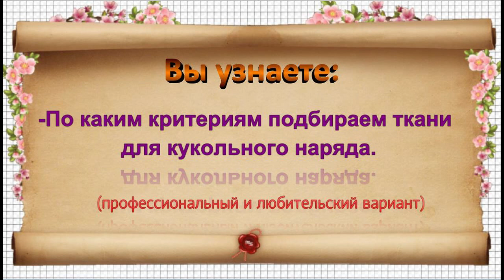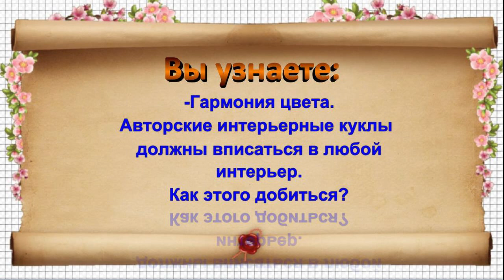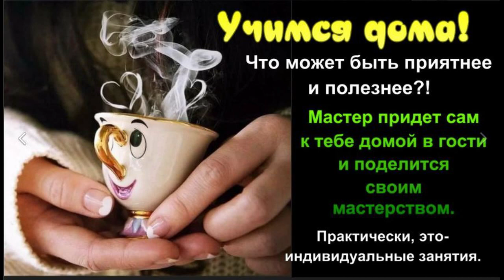Мастер-класс :"Красивый наряд для куклы своими руками"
Я часто слышу от начинающих кукольных мастеров, что создать куклу не составило труда, а вот, когда пришло время наряжать ее, то тут - то, проблемы и появляются. Не знают с чего начать, как подступиться... Часто не доверяют своему вкусу, пугаются, что не умеют шить. Действительно, сделать для куклы достойный наряд не так просто. Ведь в кукольном деле существуют свои правила, которые нельзя нарушать.Не каждая кукла заинтересует коллекционеров, или будет достойна  представленной на международной кукольной выставке. Этот мастер-класс я создала специально для начинающих кукольников. В нем я подробно познакомлю Вас с этими правилами . Вы узнаете много нового и интересного. И, на примере одной из моих кукол, покажу, как можно создать кукле интересный наряд, который и создаст ее образ. Будем наряжать куклу "булавочным "иголочным" методом.
"Творческая студия Авторских кукол Полевщиковой Татьяны".
В настоящее время у меня есть 20ть мастер-классов по Авторским куклам в разных техниках , из разного материала.
Заходите в гости на мой сайт: странакукол.рф